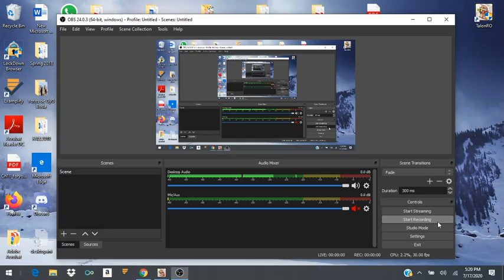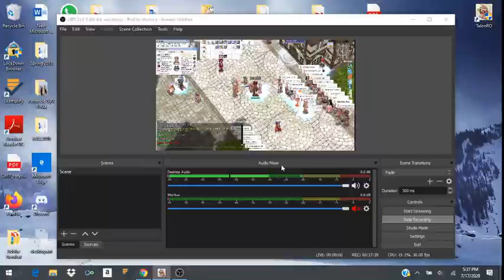Talonro server Eden Quest White Smith Gameplay